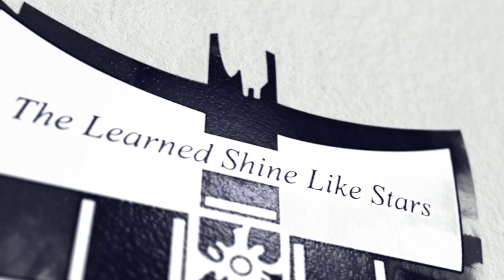20th Celebration of SNIC